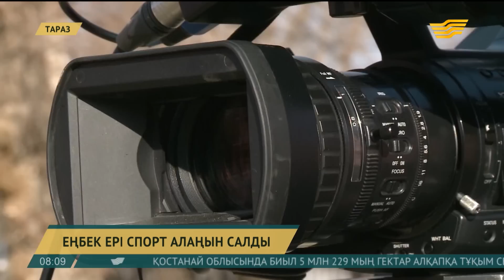04 сәуір 2018 жыл - 08.00 жаңалықтар топтамасы